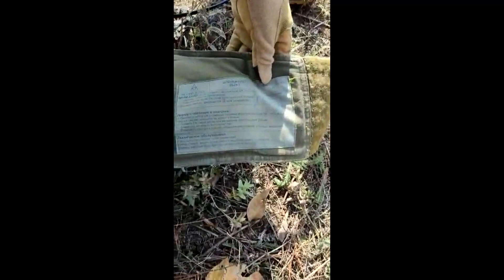Кадри обшуку бойовика Андрія Косяка [Жовтень 2021]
Андрій Цаплієнко розповідає: "Вперше публікую кадри затримання бойовика Андрія Косяка. Російська пропаганда представляє його, як "неозброєного представника СЦКК ЛНР, проти якого українські військові застосували зброю". Ці кадрі доводять - по-перше, бойовик був озброєний. В нього вилучили зброю, якої в спостерігача СЦКК бути не може. І, взагалі, "СЦКК ЛНР" не існує. Згідно з домовленостями, в Спільний Центр Контролю та Координації можуть входити лише представники України та Росії. По-друге, ніхто проти Косяка силу не застосовував. Він добровільно здався і виконував усі вербальні вимоги українських військових. Це зафіксовано на відео. Ну, хіба що трохи збрехав, назвавшись рядовим, хоча мав при собі посвідчення офіцера та погони лейтенанта. По-третє, з подачі Росії зараз блокується уся робота СММ ОБСЄ з тим, щоб міжнародна організація тиснула на Україну, і та повернула Косяка. Якщо Україна це зробить, вона визнає існування незаконної "СЦКК ЛНР", а, таким чином, визнає і "ЛНР", як сторону переговорів. Такий от хитрий план."